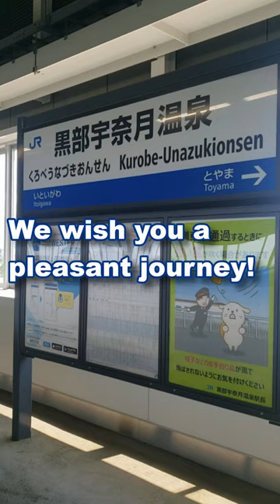The Hokuriku Shinkansen!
Every ridden on the shinkansen in Japan?!  The Hokuriku shinkansen runs from Tokyo to Kanazawa in Japan!